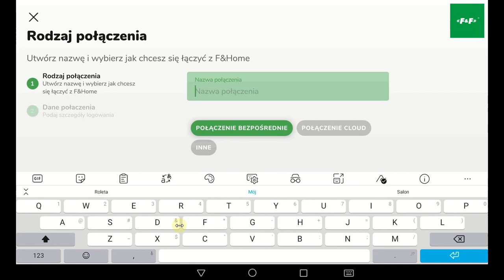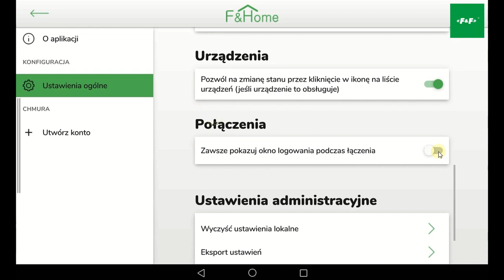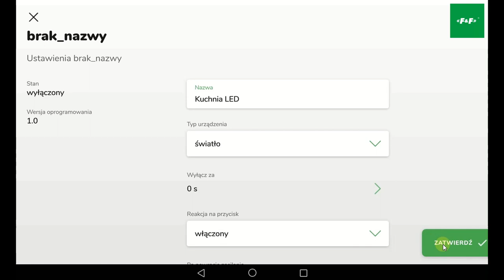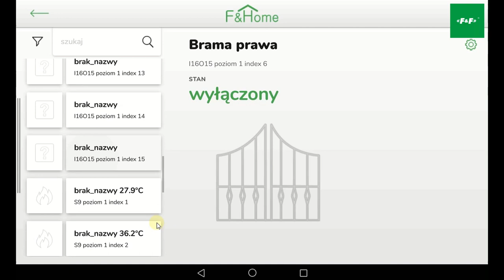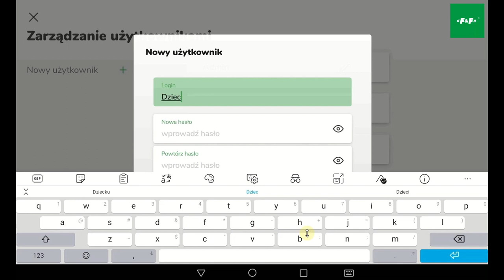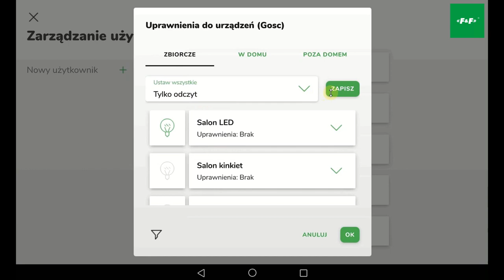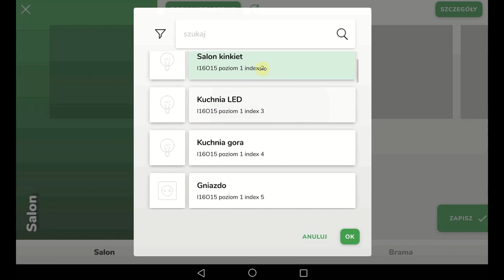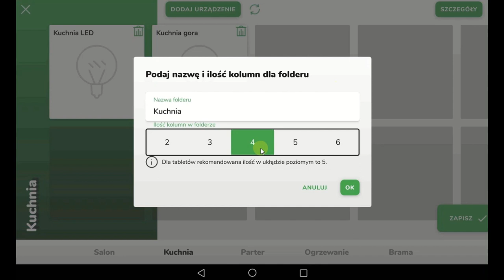UWAGA!!! Pojawiła się NOWA aplikacja do mH-Developer (zamiast F&Home2 jest FOX)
0:32 Połączenie z serwerem - konfiguracja ręczna
1:10 Połączenie z serwerem - konfiguracja automatyczna
1:40 Logowanie do mH-Developer
2:08 Drugie konto - admin2 do dalszej konfiguracji
4:07 Opisywanie obwodów/ikon - zakładka URZĄDZENIA
9:02 Tworzenie kont dla innych użytkowników
12:55 Tworzenie FOLDERÓW
14:17 Dodawanie ikon do folderów